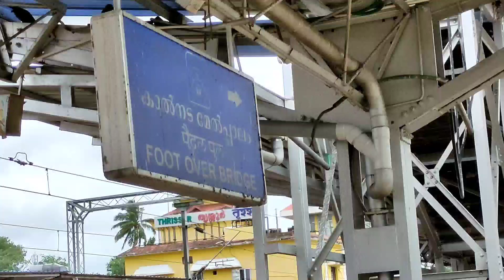DUDHSAGAR WATERFALLS TRACK TREKKING CURRENT ISSUE | Dudhsagar Railway Police Issue 😡 | Travel machan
വീഡിയോ ഇഷ്ടപെട്ടാൽ ചാനൽ സബ്സ്ക്രൈബ് ചെയ്യാൻ മറക്കല്ലേ..😁